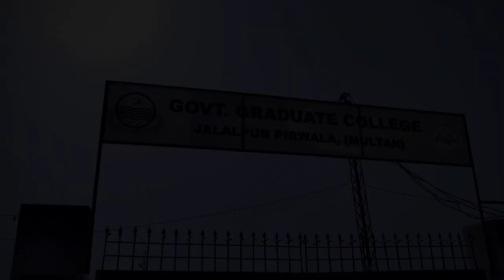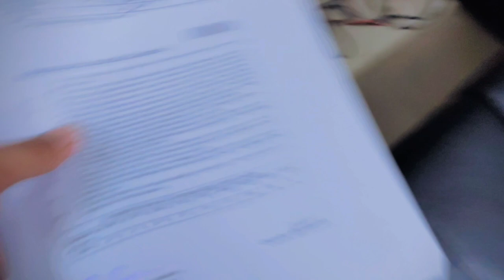Finding best university for admission😍🔥 top universities Pakistan qau nust numl lums King shit shubh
This video is all aboout me and my friends searching for some good institute for higher education
You should watch this video in the highest quality possible.
this is my sixteenth video on utube  And i have created this channel after consuming a lot of content of sourav joshii @souravjoshivlogs7028 , ducky bhai @DuckyBhai , carryminati @CarryMinati , bb ki vines @BBKiVines , irfan junejo @IrfanJunejo , crazy xyz @CrazyXYZ , mr beast @MrBeast ,  triggered insaan @triggeredinsaan , maaz safder @MaazSafderWorld , harsh beniwal  @TheHarshBeniwal ,the Uk 07 rider  @TheUK07Rider  , elvish yadav,@TheSocialFactory  , dhruv rathee  @DharMann  , Ashish chanchalani  @ashishchanchlanivines   fukra insaan  @FukraInsaan     and moroo @mooroosicity  so , u would find a glimpse of their content in my videos.

Video Link:

 • Xad - Birds (Vlog...

Your Queries;
King shit song by shubh chawal jinani bhonky met uttay kal di kangana Bollywood actress roasted by shubh sidhumoosewala song ram mandir maldives vs india Abrar's entry sound animal movie review animal movie song arjun vaily bobby deol entry sound animal movie Arjun vaily Animal movie animal movie review animal movie song arjun vaily song bobby deol animal movie review animal movie song arjun vaily bobby deol ranbeer kapoor rashmika sari dunya jala deen gy song arjun vaily song animal movie animal movie review animal movie trailer
Rannveer Singh depeka padukone Salman Khan Cristiano ronaldo aukat dekha di meme dafa 406 song tiger 3 tiger 3 movie shehr mai dehat carrminati triggered insaan mr beast Honey Singh kalastaar song honey Singh kalastaar song honey Singh meme honey Singh come back badshah reply emiway bantai yo yo honey Singh Seema haider lappu sa sachin lappu aunty yo yo honey Singh   backbenchers status crazy xyz
elvish yadav vs fukra insaan elvish yadav and fukra insaan in big boss elvish and abishek elvish and fukra insaan in bigboss manisha and bebika manisha and fukra insaan avinash vs elvish jiya and bebika thugesh in big boss is big boss scripted big boss new episode big boss ott 2023 salman khan in big boss karan johar in big boss krishna abishek in big boss jawaan movie date  jawan movie trailer